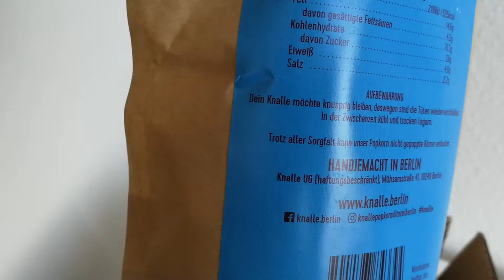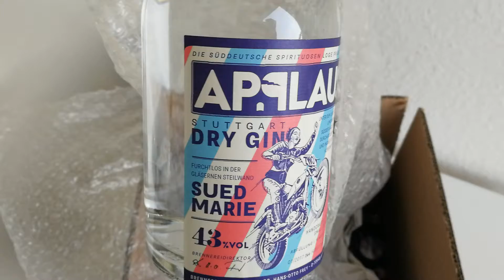Liquid Director Box